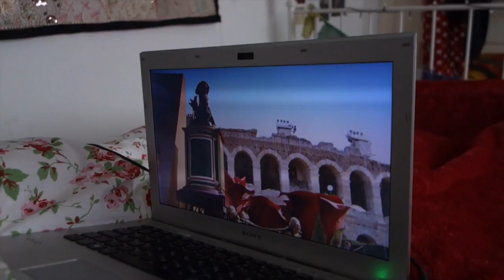BURNING CHEERIOS / ✦ Vlogmas Day 21 ✦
Remember to let me know what you think of my videos down below, I always love to hear of any ways to improve my content, or if it made you smile or whatever.

* D I S C L A I M E R    T I M E*

*THE OTHER THING AT THE END OF THE VIDEO DESCRIPTION*
This video was inspired by some of my favorite youtubers: ThatcherJoe, Caspar Lee, Zoella, Tana Mongeau, Connor Franta, Jasmine Clough, PewDiePie, Jake Mitchell, Saffron Barker, JC Caylen, O2L, Ricky Dillon, Tyler Oakley, Troye Sivan, iJustine, Jenna Ezarik, Will Darbyshire, Jenna Marbles, PointlessBlog and Joey Graceffa.